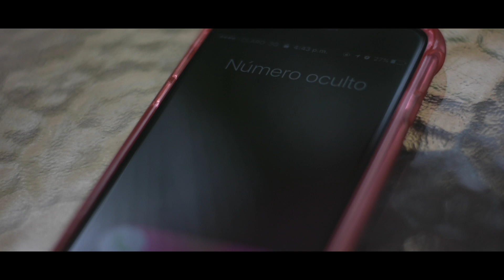Elix El Interprete "LLORO" (Official Video)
Director: Víctor Roman

Connect with Elix El Interprete !

-- | LYRICS |--

sssSsss despacito morena (Elix)

Pasan segundos y los minutos
Para mí, todo es igual desde que no estas
Pasaron días, meses, las estaciones, los años
Y aun no regresas (nada que va) y
Es que desde que te fuiste no sé qué hacer
Y pensando en ti solo hago sufrir
Y la gente me pregunta que tal como estoy
No sé ni que decir
Porque solo lloro por ti

Ay desde que te fuiste lloro por ti
Yo lloro porque yo sé que sabes que lloro
Y no vienes a mí
Aunque se me seque el alma
Y no lata más mi corazón
Yo voy a seguir llorando hasta el fin del mundo por tu amor
(Ay ay ay ay)x3

Elix

Pasará el tiempo y esta canción en la radio, sé que escuchara
Y sé escuchara, la gente hablar y decir que me la paso llorando,
Sufriendo en silencio desde que tú no estas

Elix